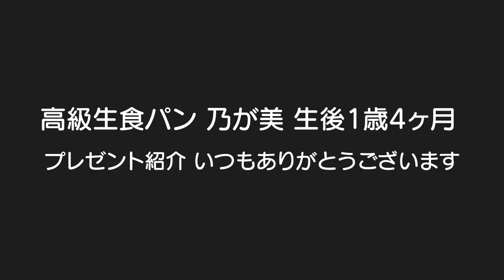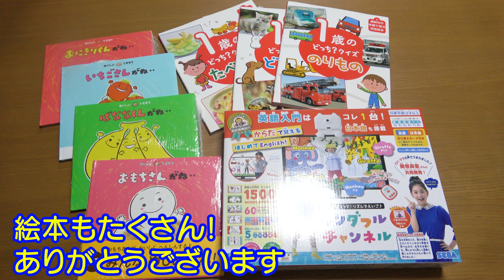【高級生食パン】初乃が美＆プレゼント紹介！男女双子赤ちゃん生後1歳4ヶ月Mix twins the first high quality bread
二卵性男女双子赤ちゃん生後1歳4ヶ月(499日)初めての高級生食パン（乃が美）2人は気に入ってくれるかな？いつもたくさんのプレゼントありがとうございます。2人もとても気に入ってくれてます。また紹介させていただきます。